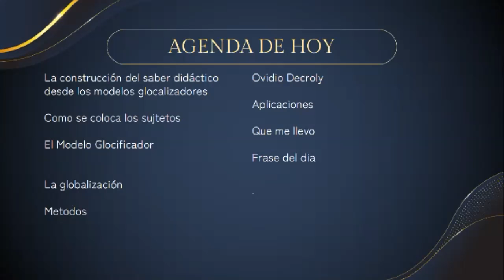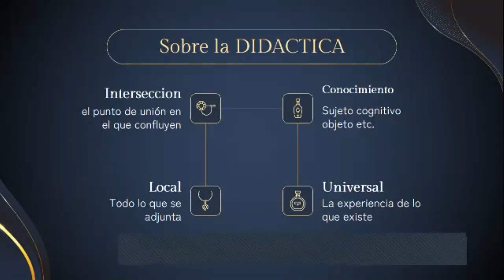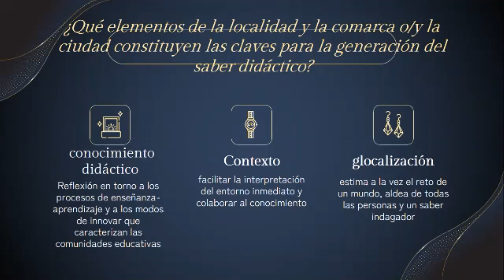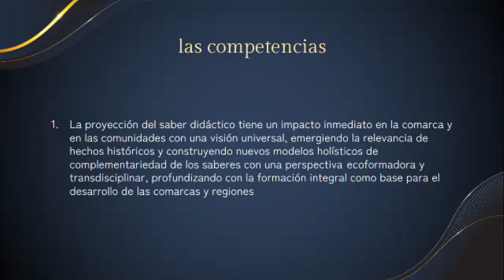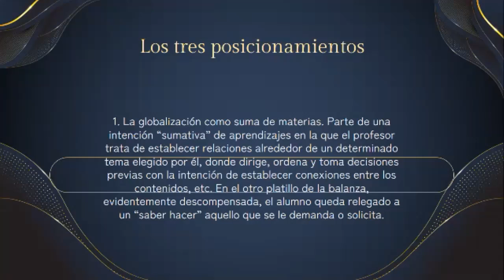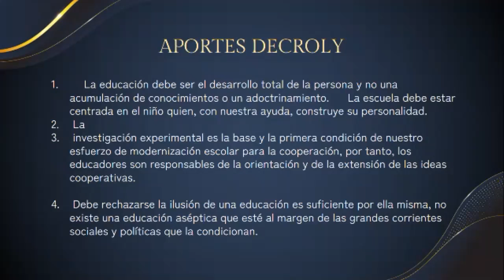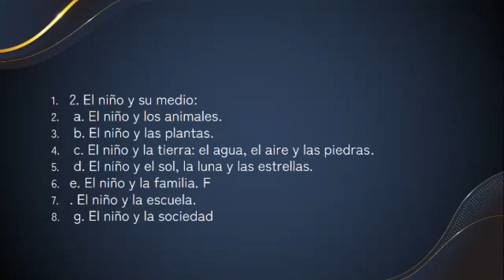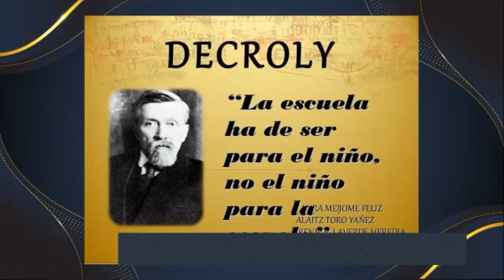Profe Omar 21 Enero